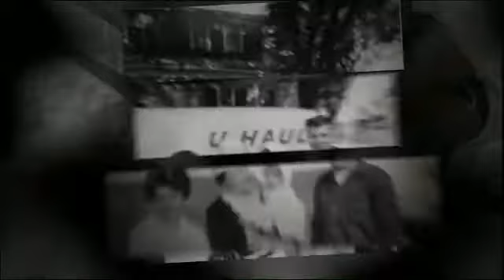Gordon Cariveau 1960-1979